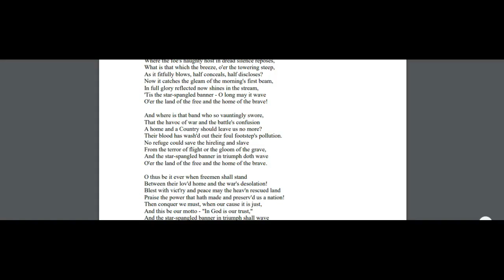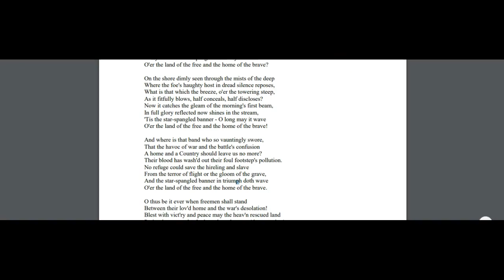KEEP FIGHTING....NIGGAZ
Empires rise & fall at the will of THE MOST HIGH,The  Truth ,GMS Great Mill Stone Hebrew Israelites Houston, Texas Prophecy
2018 Whiteman, Race riots Death to America Hate, Caucasian are the devil End of the world
GMS  2018 ISRAELITES TEXAS, MAIN AND McKINNEY RFID END OF THE WORLD ESAU, WHITE MAN IS THE DEVIL PROPHECY BABYLON SPIRITUAL,The Apocrypha,We pray,we cry...He hears our voice